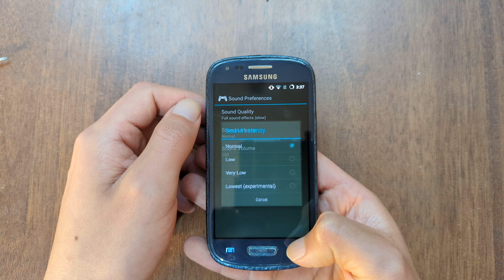Galaxy S3 mini - Crash Bandicoot 3 (PS1) Gameplay